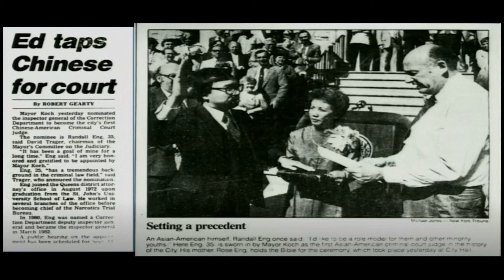Asian Pacific Americans on the Bench: Progress Made, Challenges Faced and Looking Forward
This video is the entire webinar which took place on May 20, 2021.

PROGRAM

Asian American Pacific Islanders (AAPIs) continue to be underrepresented in the judiciary and legal profession, though they are the fastest growing minority group in the past decade in NYS. This program during Asian American Pacific Islander Heritage Month 2021 looks back at pioneering AAPI judges in our state and then launches into contemporary challenges facing the AAPI judiciary and community, including addressing systemic bias and stereotypes in the legal profession, the judicial system and our everyday lives – topics that have particular resonance during this period of anti-Asian violence and hatred.

WELCOME
Hon. Janet DiFiore, Chief Judge of the State of New York

INTRODUCTION
Hon. Randall T. Eng, Of Counsel, Meyer Suozzi English & Klein P.C. & Former Presiding Justice, Appellate Division, Second Department

PRESENTATION
Hon. Lillian Wan, NYS Acting Supreme Court Justice, sets the stage for the panel discussion with a brief presentation on the challenges for Asian Pacific American lawyers and judges, both historically and in the present day.

PANEL DISCUSSION
Moderator: Hon. Lillian Wan
Hon. Pamela K. Chen, U.S. District Judge for the Eastern District of New York
Hon. Toko Serita, NYS Acting Supreme Court Justice and Presiding Judge of the Queens Human Trafficking Intervention Court
Hon. Anil C. Singh, Associate Justice of the Appellate Division, First Department

Q&A